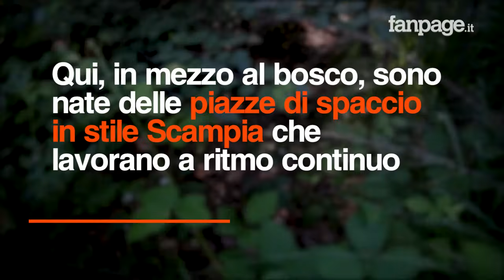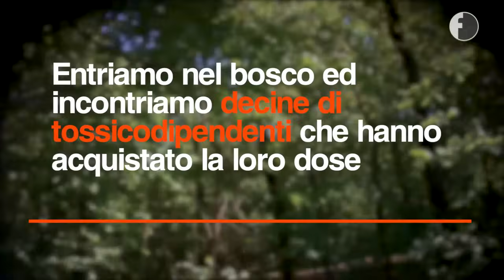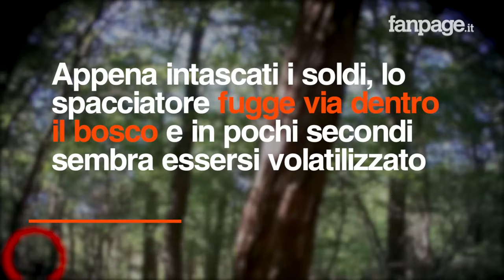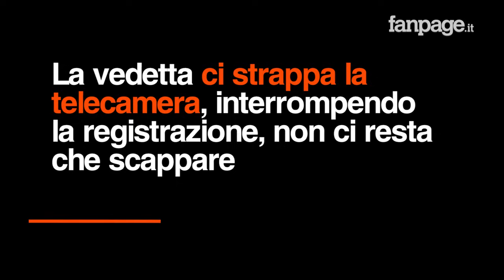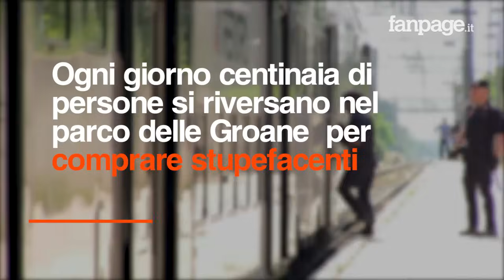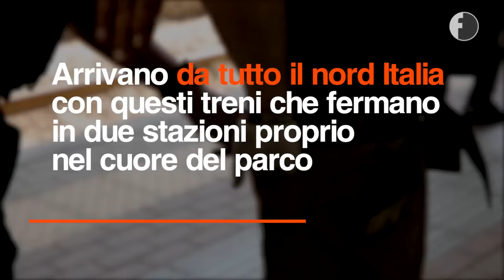Milano, siamo stati al Parco delle Groane: la piazza di spaccio più grande d'Italia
Si estende per 11 comuni e circa 3000 ettari, è il parco delle Groane, un'area verde a nord di Milano che in questi anni è stata conquistata dagli spacciatori che qui hanno messo in piedi delle piazze di spaccio in stile Scampia, un sistema difficilmente penetrabile, fatto di vedette, "galoppini", e trappole per rendere difficile l'accesso. Nascosti dalla vegetazione, i pusher lavorano indisturbati nel cuore del parco, dove arrivano centinaia di acquirenti ogni giorno da tutto il nord Italia. La zona infatti è accessibile attraverso due stazioni ferroviarie, oltre che dalla strada. Per questo motivo i Carabinieri della compagnia di Desio, guidati dal comandante Mansueto Cosentino, hanno messo in piedi un piano di contrasto e prevenzione che si sviluppa in periodiche perlustrazioni dell'area boschiva e in attività di controllo lungo i binari del treno.

Servizio di Sacha Biazzo e Giampaolo Mannu.